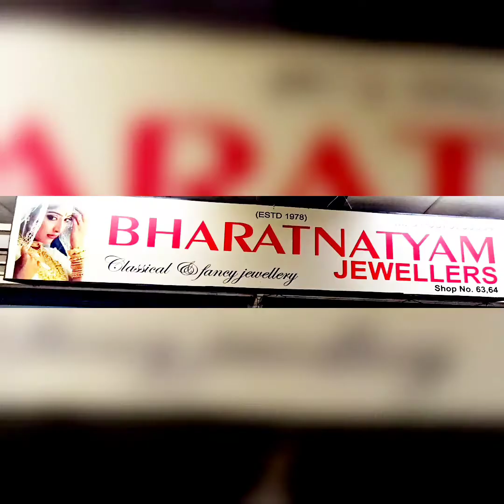916 hmk gold necklaces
These are gold necklaces made in 916 hmk gold as per order. To make it in retail or wholesale quantity plz contact

Bharatnatyam Jewellers (since 1948)
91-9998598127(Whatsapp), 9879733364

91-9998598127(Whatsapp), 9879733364